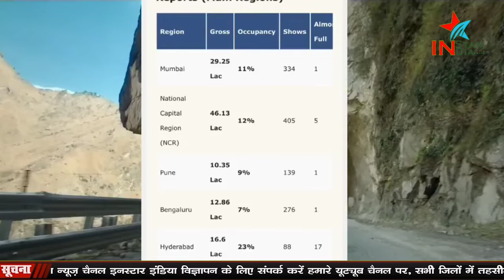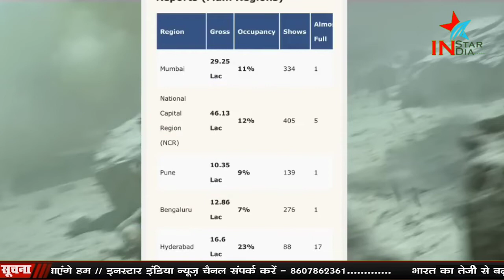Laal Singh Chadda fhe Audience Occupancy Report's | Ticket Booking Theatre Housefull, 100% Tr..